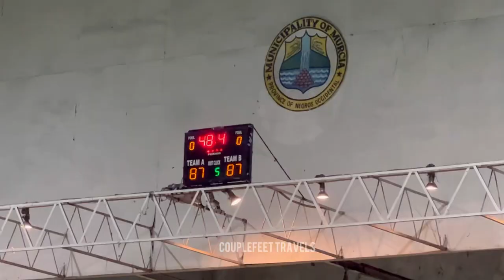Second Half Basketball Game 🏀EB Magalona (white uniform) Vs Victorias City (yellow uniform)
Second Half Basketball Game 🏀
EB Magalona (white uniform) Vs Victorias City (yellow uniform)
2nd Cong Kiko Basketball Cup Inter-LGU